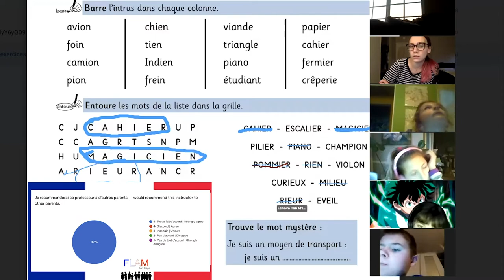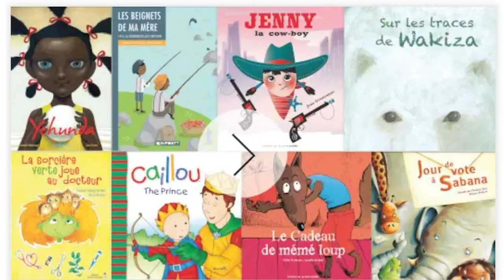Découvrez FLAM San Diego: des cours de français pour enfants francophones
Découvrez FLAM San Diego: des cours de français (après l'école) pour enfants francophones dans la région de San Diego et ailleurs!

Des cours de français
pour les enfants francophones de 4 à 18 ans
scolarisés vivant à San Diego County!